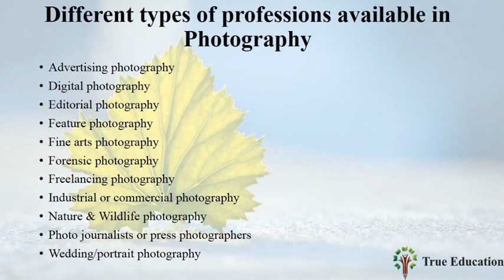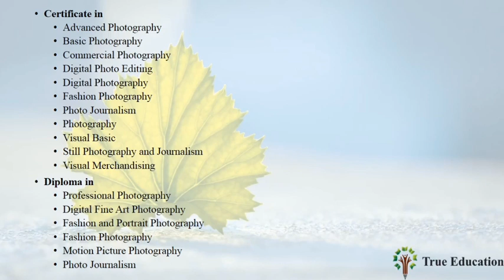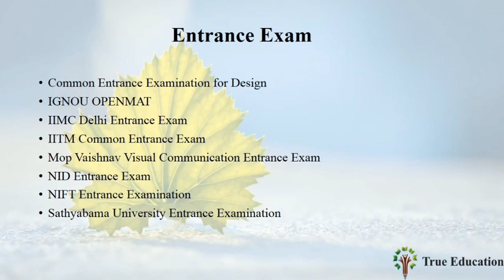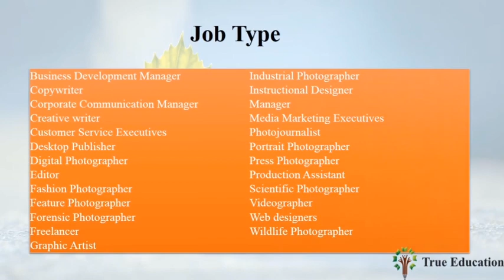Photography career in Tamil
Higher education and Job's